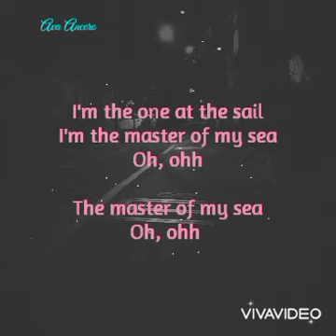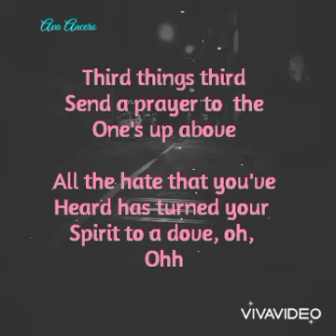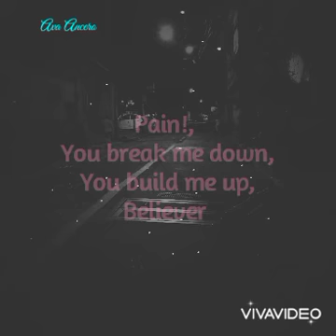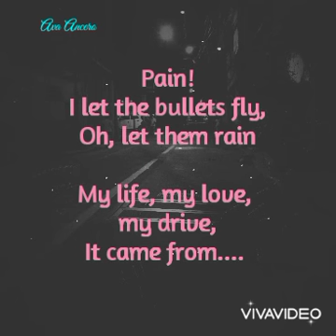IMAGINE DRAGONS | BELIEVER (LYRICS)